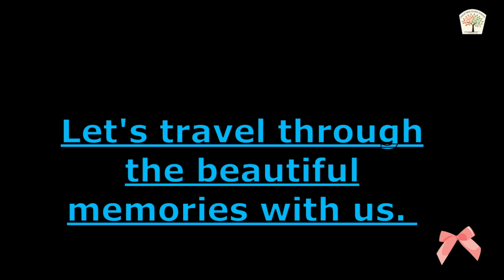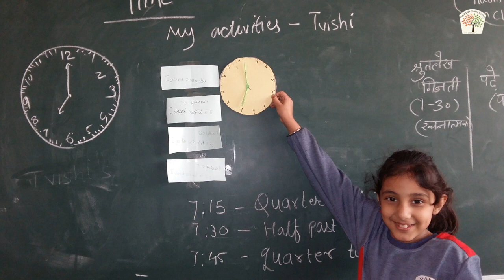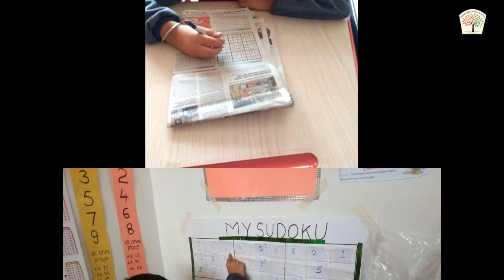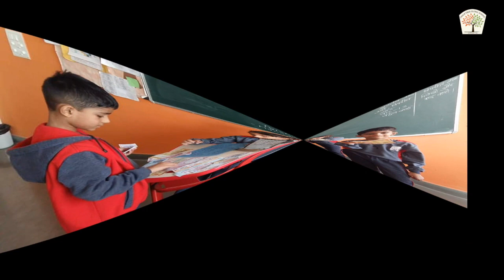Grade 2 Digital Portfolio Session 2018-19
Few glimpses of Grade 2 for the session 2018-19